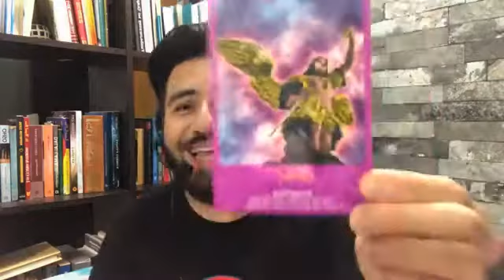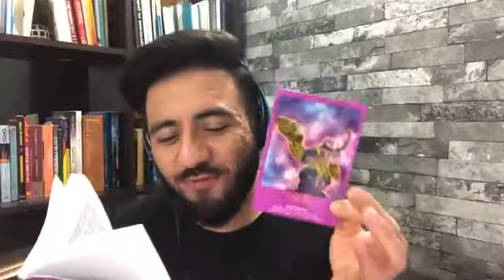Miedo al abandono 😪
El abandono se vive como una percepción irracional de soledad y suele manifestarse en la vida adulta a través de malestares emocionales, sobre todo en las relaciones de pareja.
¿Te identificas con esta huella?